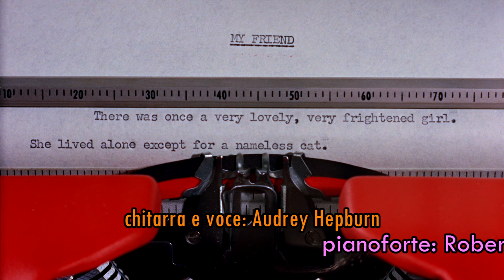Moon River - piano arrangement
Roberta Pes, pianoforte - Audrey Hepburn, voce e chitarra
Musiche di Johnny Mercer e Henry Mancini